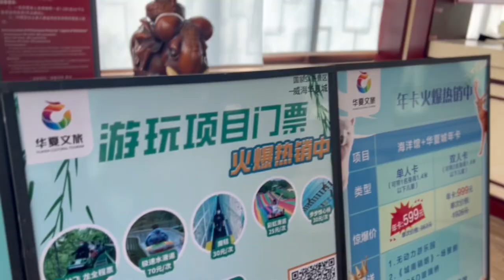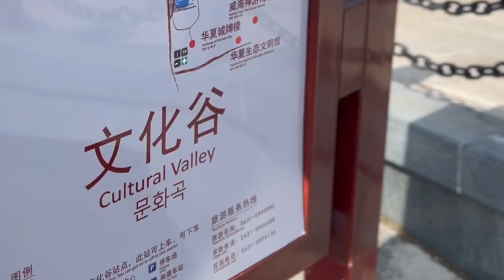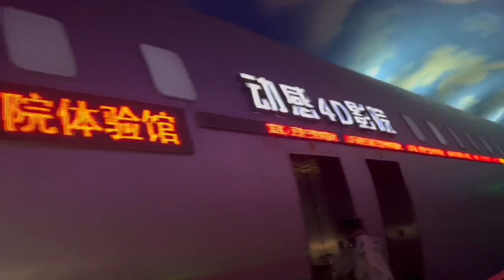Traveling to most beautiful city of china (weihai)myfirstvlog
跟朋友们一起忘不了威海的旅游，大家可以在YouTube上看vlog 可以搜索 然后可以关注和点赞👍 ， 谢谢大家 "The journey to Weihai City was a remarkable experience that will stay with me forever."
"Exploring the stunning natural beauty and rich cultural heritage of Weihai City was truly unforgettable."Weihai City is a beautiful coastal city located in the eastern part of Shandong Province in China. It is bordered by the Yellow Sea on three sides and is renowned for its stunning natural scenery, rich cultural heritage, and friendly locals.

One of the most prominent landmarks of Weihai is the Liugong Island, which is a small island located off the coast. It is a popular tourist destination that is known for its spectacular scenery, historic defense structures, and the Liugong Island Lighthouse. Visitors can enjoy the breathtaking views of the surrounding sea and take a stroll along the sandy beaches.

Another popular attraction in Weihai is the Huaxia City, which is an ancient city that has been well-preserved over the years. It was built during the Ming Dynasty and boasts numerous historical buildings, including the magnificent Triumphal Arch that has stood for more than 500 years.

Weihai International Bathing Beach is also a must-visit destination for those who enjoy spending time on the beach. The crystal-clear waters and soft sandy beaches are perfect for swimming, sunbathing, and relaxing in the sun. There are also plenty of water sports activities available, such as windsurfing, jet-skiing, and kayaking